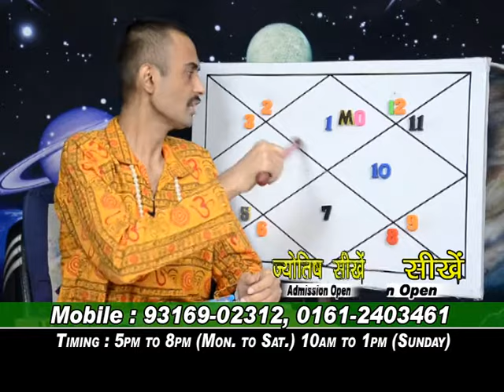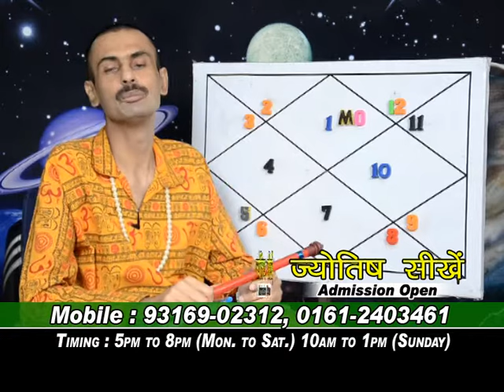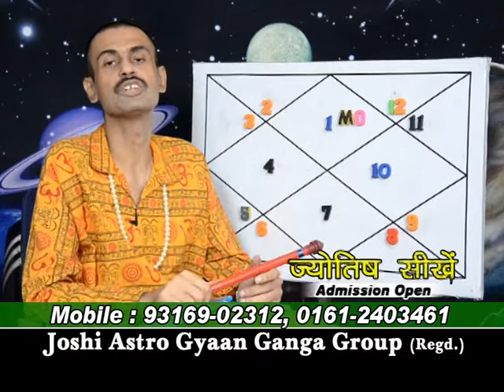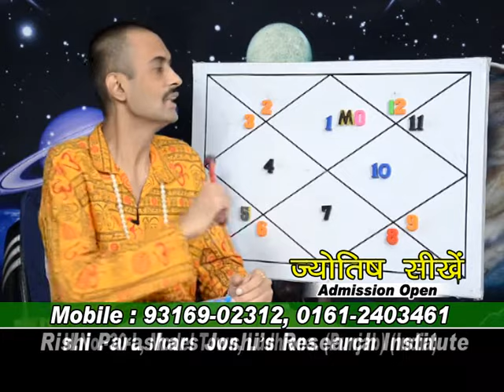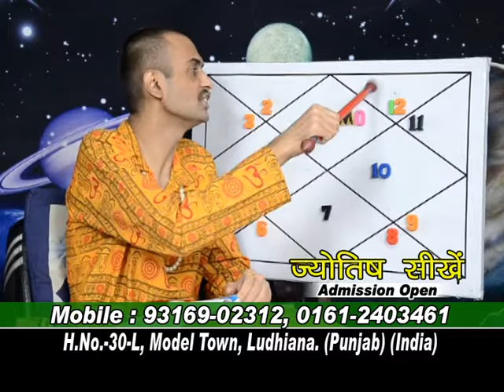rajesh joshi.26-11-2013.MOON KI DRISHTI KA EFFECT.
aspect of moon.